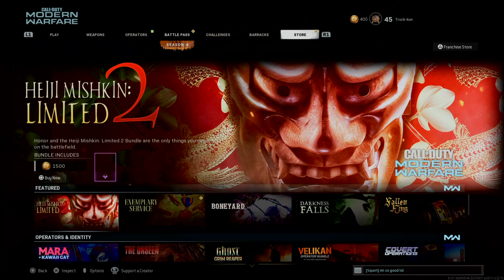Call of Duty®: Modern Warfare®_20210624000839